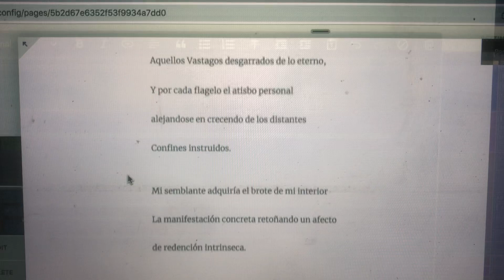Yo: Mi Vehículo